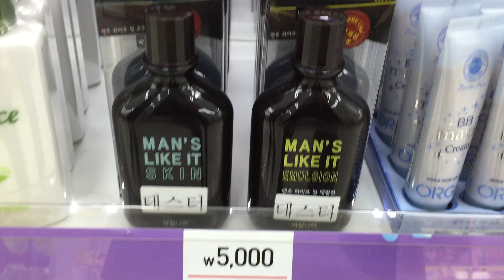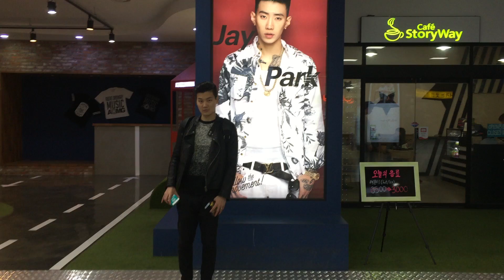Apgujeong | Shopping | & Ethnicity Q&A 압구정 & 쇼핑 & 아내의 혈통 (자막 CC)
한국어 자막 업데이트 끝!!

Hello!

Hope you all had a great week! The weather in Seoul is getting warmer and warmer, and soon it will be cherry blossom season! ^^

This weekend we had some wedding preparation stuff to do in Apgujeong, so we decided to film and show you guys around the area a bit.

We also answer a question about Sarah's ethnicity that we get quite frequently, so we decided to talk about that as well, haha ^^

Thanks a million for all of the support, comments, and questions! Even if we aren't able to reply to them all, we still read each and every one ^^

MUSIC

Purple Planet Music - Feeling Good